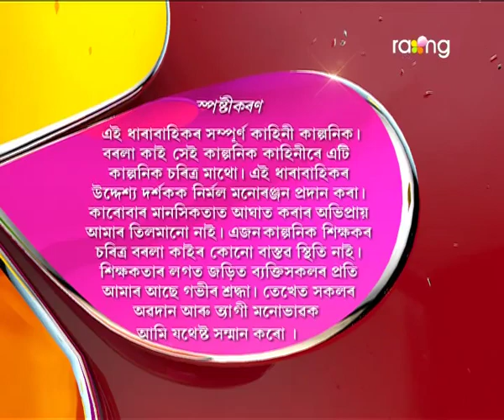Borola Kai | 27th Aug | Full Episode | No 425